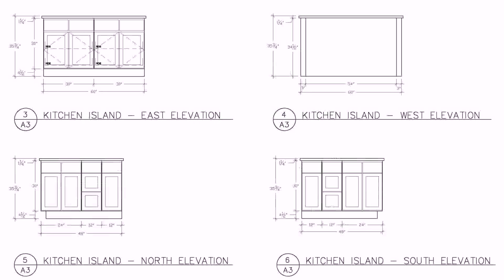Open Concept House Plans With Walk In Pantry (see description)